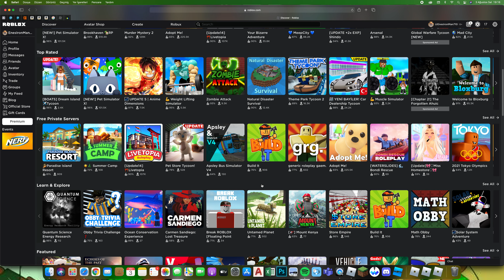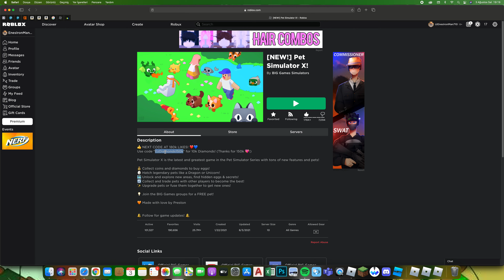3 milyar para biriktirdim 100k elmasımla 1 milyarlık pet açtım (Pet Simulator X!